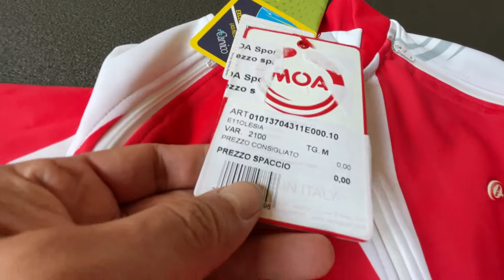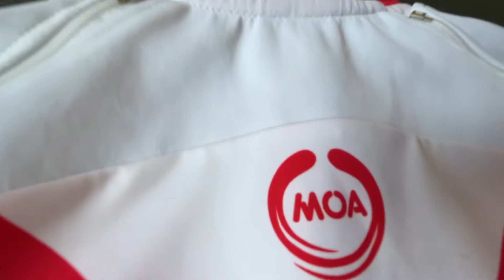5 июля 2021 г.